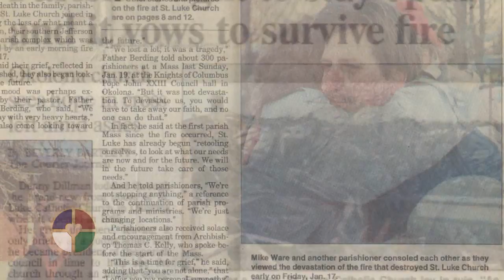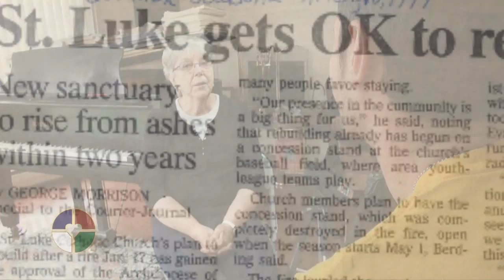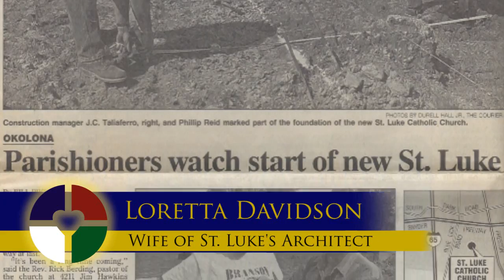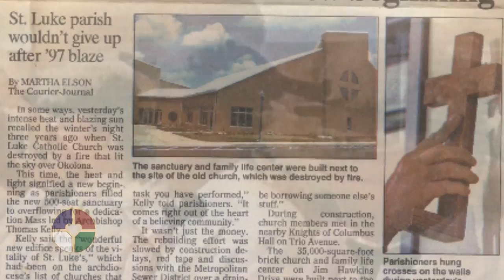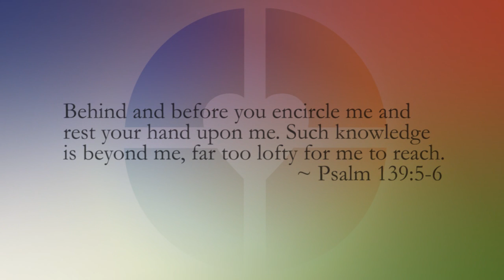Be Not Afraid - Goodness Reigns Share the Story 2016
Goodness Reigns seeks to inspire the creation of faith-based media and art.